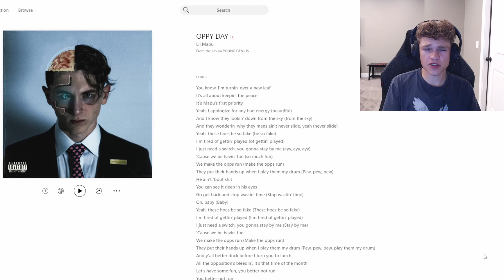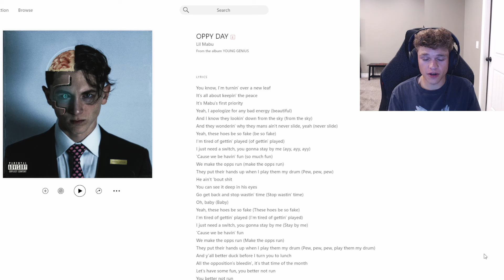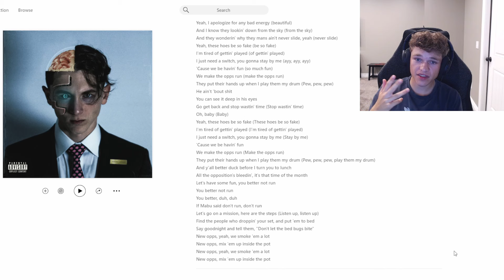This is the Most Song Ever...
lil mabu's new song "Oppy Day" is the song of all time, perhaps more so than mathematical disrespect